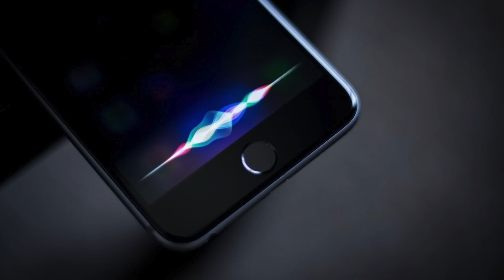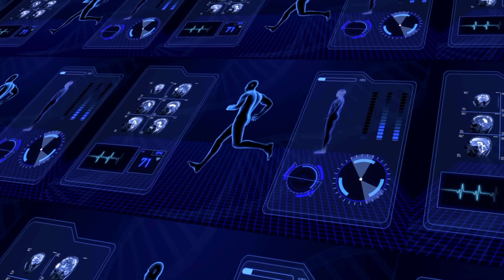Steve Jobs’ Secret AI Projects | எதிர்காலத்தை கணித்த ஸ்டீவ் ஜாப்ஸ் | இது நடக்குமா | Tamil Pokkisham